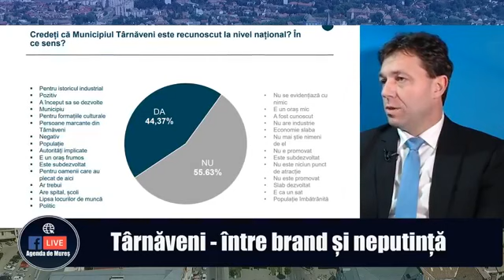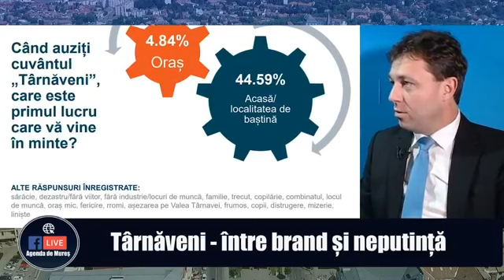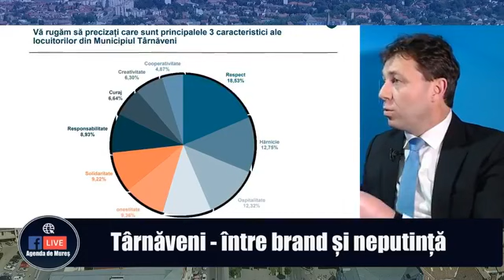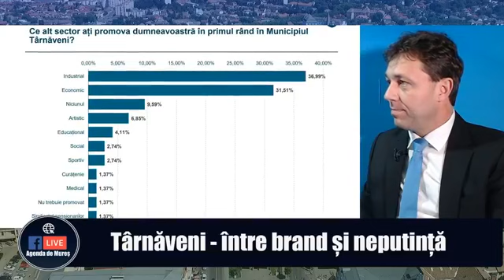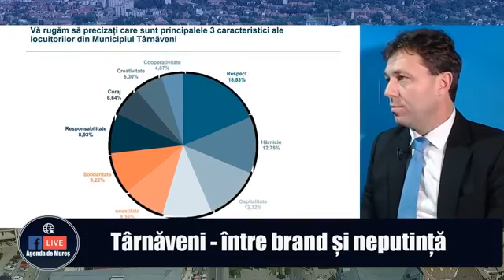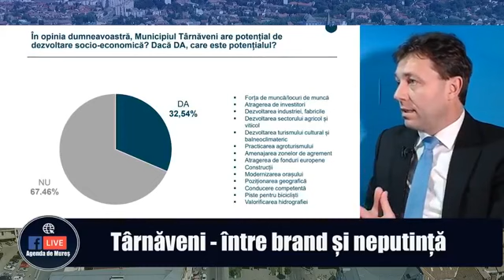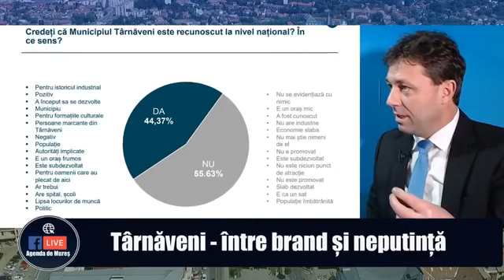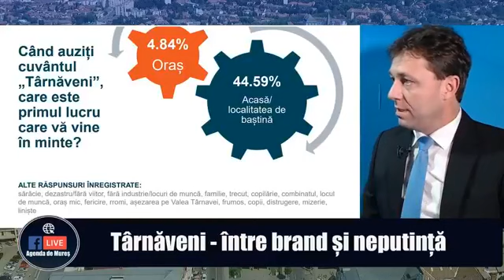Primarul municipiului Târnăveni Sorin Meghesan și opțiunea sa pentru administrație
Primarul de la Târnăveni Sorin Megheșan spune că face administrație cu și pentru oamenii din Târnăveni, iar în interviul de aici răspunde franc tuturor întrebărilor. Urmăriți și spuneți ce părere aveți: e formula câștigătoare atât pentru oraș cât și pentru primar, sau nu? Dacă da, de ce nu fac toți la fel? Dacă nu, unde este abordarea greșită?